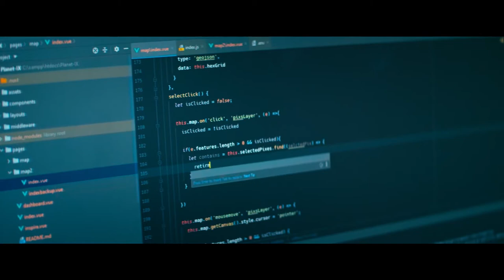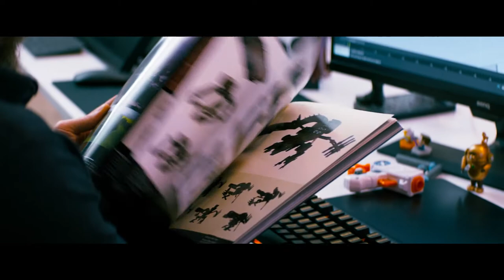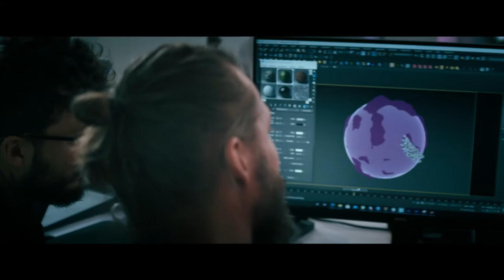PLANET IX 3.500.000! - Planet IX behind the scenes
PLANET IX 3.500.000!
3,500,000 Registered users worldwide has joined the powerful, industry changing opportunity - PLANET IX. Build the planet for tomorrow!